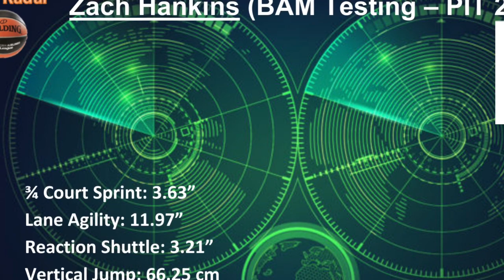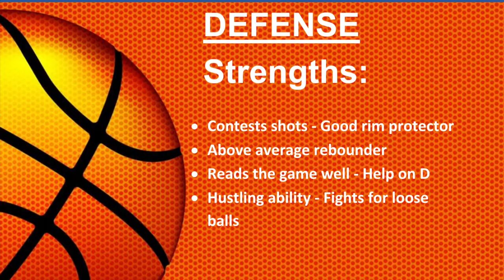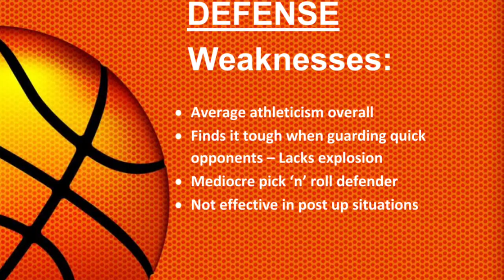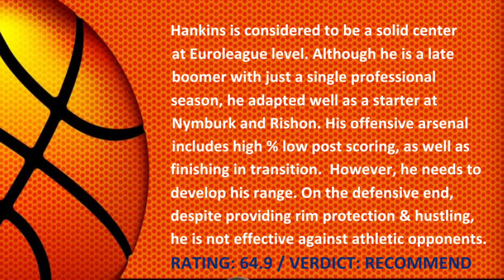Zach Hankins Scouting Report (2019-20 Season)